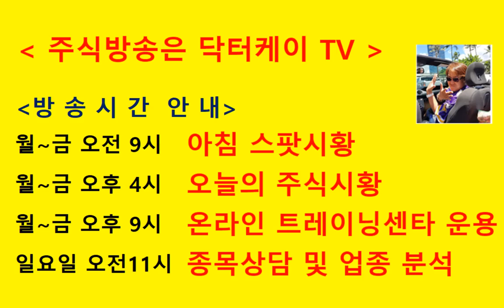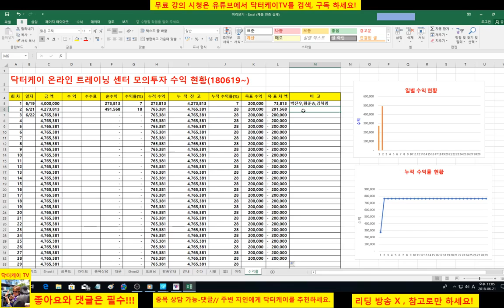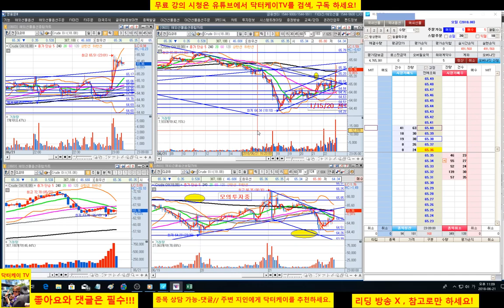= 닥터케이 TV =온라인 주식트레이닝 센타 2일차/+491,568/180621/해외선물 크루드오일 모의투자/직장인과 주식초보를 위한 주식방송